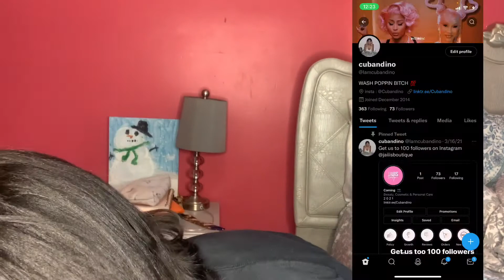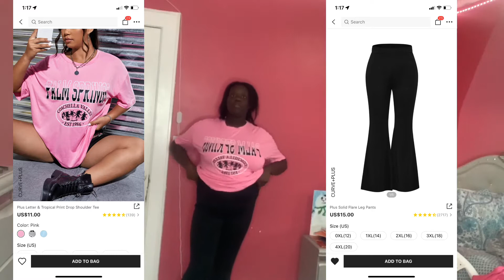SUMMER SHEIN TRY ON HAUL 2022 *plus size friendly*|Cubandino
social media 💚